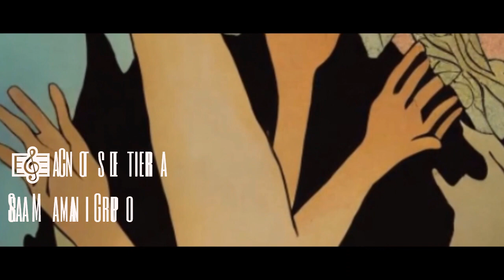TIERRA DE RÍOS, Aguafuertes sonoras - RÍO TARTAGAL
TIERRA DE RÍOS
Aguafuertes sonoras interpretadas por artistas de sus orillas

Capítulo 33: RÍO TARTAGAL

En el río Tartagal las fronteras no saben si acaban o comienzan, las fronteras que custodian los gendarmes y las que traza el olvido, aunque la memoria de adobe de sus aguas, recuperan el murmullo de los ausentes.

El Tartagal es río de guacamayos que vienen desde el cielo de los antiguos, río de voz verde que se vuelve el marrón retumbar del pim pim de la tierra, Tartagal hecho del arete y de todas las ceremonias de siembra y cosecha de los Wichis, Chorotes, Chulupíes, Qom, Tapietes, Chanés, Ava guaraníes, Quechuas y Aymaras

Intérprete: Sara Mamani, autora, compositora y cantante salteña
Producción artística: Christian Brennan
Textos: Pedro Patzer
Contenidos de redes y web: Marisa Ruival
Producción general: Nacional Doc

Tierra de Ríos lo podés escuchar en la página de @nacionaldoc y en Spotify